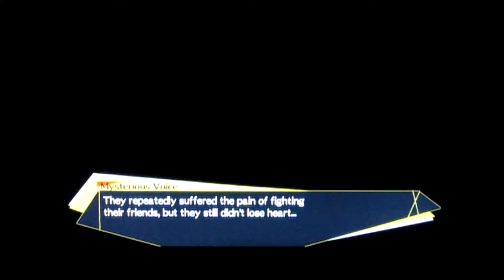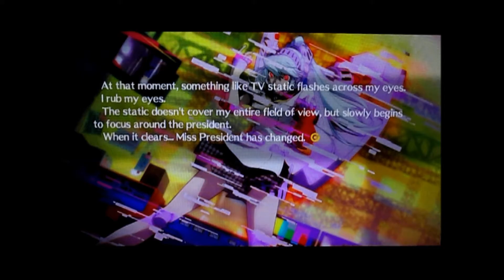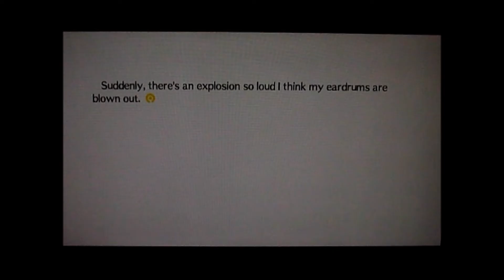L PLAYS: Persona 4 Arena [Ep6] (Yosuke Hanamura) To Be Continued...